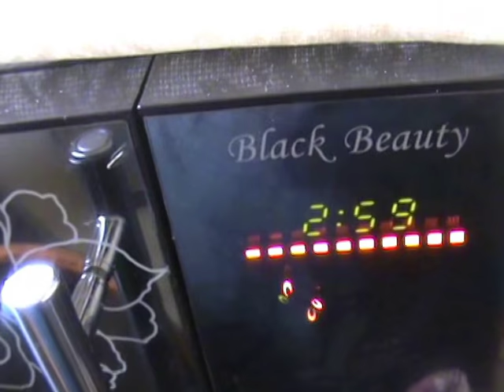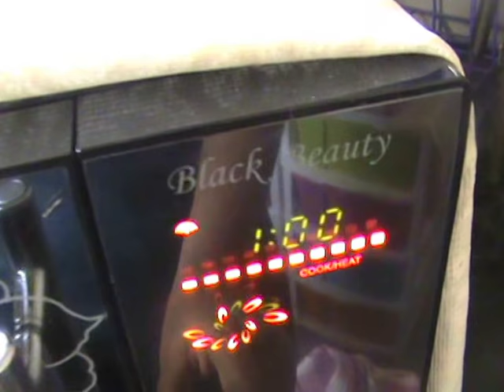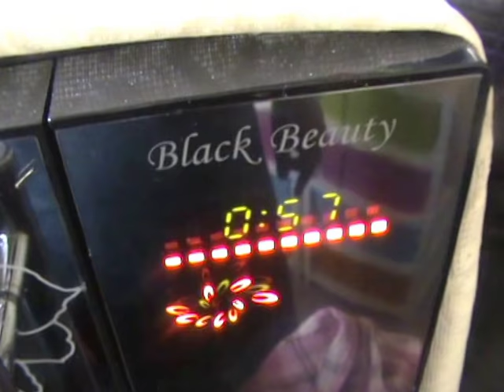Mummy's Cooking - Easy Tomato Soup in Microwave